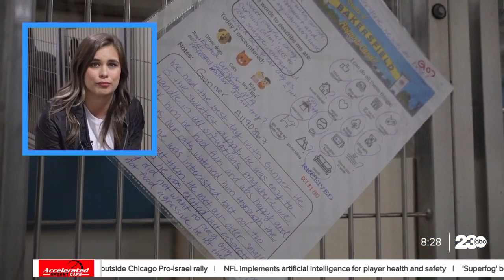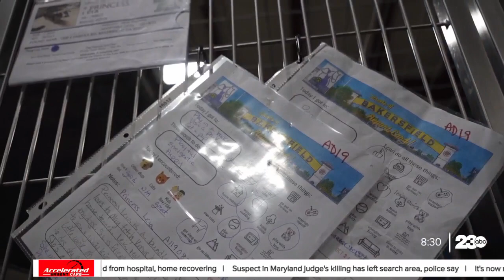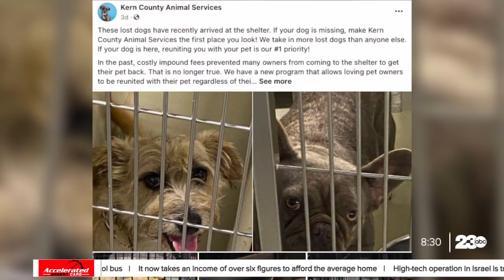KCAS looking to improve reunification of pets and owners